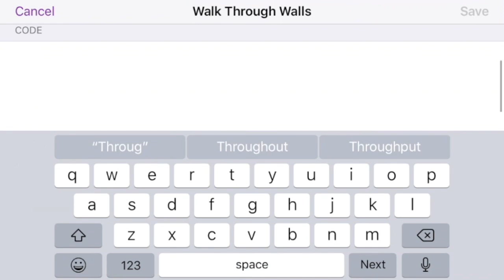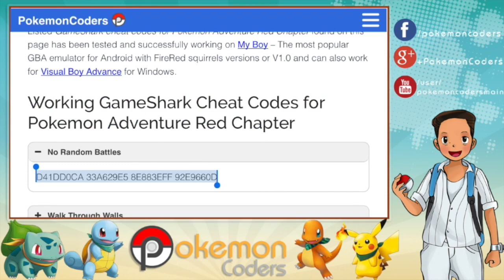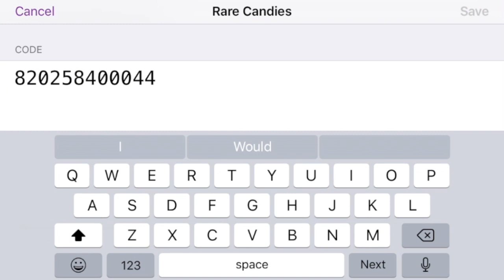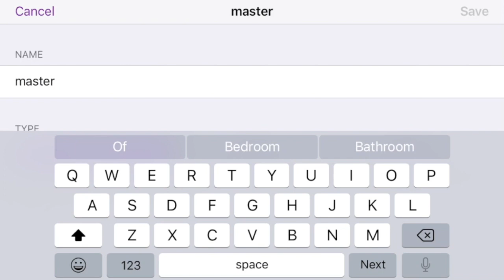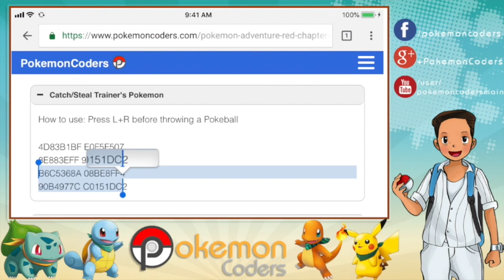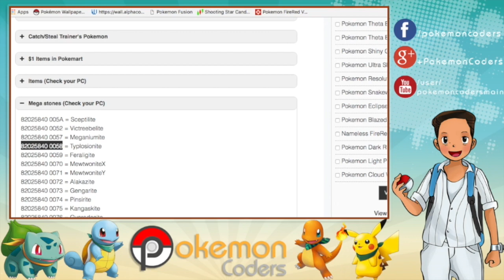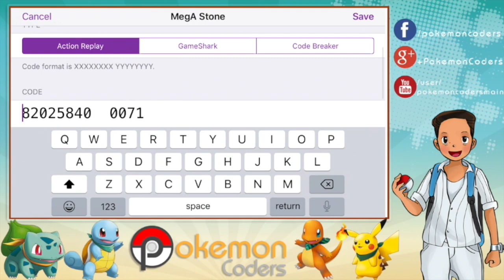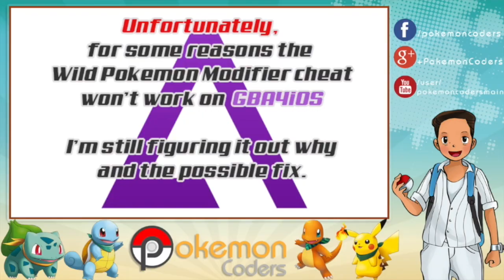Pokemon Adventure Red Chapter Cheats for My Boy and GBA4iOS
Some of the best and most useful Pokemon Adventure Red Chapter cheats. More of my collection of Pokemon Adventure codes found

The video shows the most useful and awesome cheats for Pokemon Adventure Red Chapter, the video is recorded using My Boy, my recommended GBA emulator for Android and GBA4iOS which I also recommend for iOS users.

Actually there are many more like of these codes on my website.